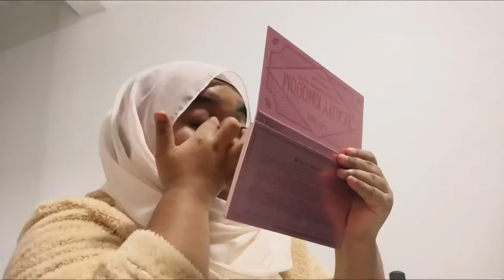Staycation @ Regalia KL | belated 22nd bday party with BESTIES 🧸